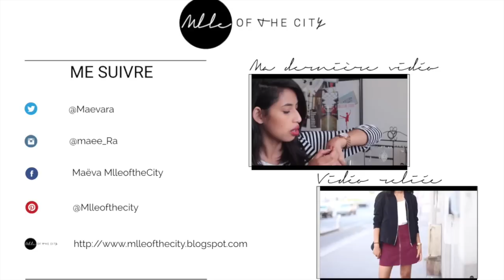LOOKBOOK AUTUMN // MlleoftheCity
Hey you ! Je vous retrouve pour un LOOKBOOK d'automne ! Ca faisait hyper longtemps que je n'en avais pas fait ! Un grand merci à ma soeur Karen (IG: @snewbe.k) qui m'a aidée à réaliser cette vidéo.

* BONS PLANS *

♦ FOLLOW ME ♦

- Tenue n°1 -
→ Cardigan - Cndirect
→ Top - Newdress
→ Pantalon - ZARA trf + DIY
→ Boots en suédine - Newlook
→ Echarpe - Pieces
→ Sac - Mango

- Tenue n°2 -
→ Manteau - Pull&Bear
→ Chemise - ZARA trf
→ Pantalon cropped - ZARA
→ Tennis - Pull&Bear
→  Echarpe - H&M
→  Bonnet - H&M
→  Sac - MANGO

- Tenue n°3 -
→  Blazer croisé - ZARA (soldes d'hiver 2015)
→  Top - H&M
→  Jupe - ZARA Trf
→  Cuissardes - ZARA
→  Sac - &OtherStories (soldes d'été 2015)

- Tenue n°4 -
→ Veste perfecto en daim - Stradivarius
→ Top col orné - ZARA (collection A/W 2013)
→ Pantalon simili cuir - ZARA
→ Tennis - Pull&Bear
→ Sac - MANGO
→  Echarpe - H&M (collection A/W 2014)

- Tenue n°5 -
→ Perfecto simili cuir - ZARA (collection A/W 2013)
→ Pull - MANGO (collection A/W 2014)
→ Jupe trapèze à boutons - ZARA Trf
→  Boots - Pull&Bear (collection A/W 2014)
→  Sac - MANGO
→  Capeline - Pimkie (collection A/W 2014)

- Tenue n°6 -
→ Manteau - Pull&Bear
→ Tee-shirt marinière - Cndirect
→ Jeans - ZARA (collection S/S 2014)
→ Boots crantées - MANGO (collection A/W 2014)
→ Echarpe - Pieces
→ Sac - &OtherStories

Les articles mentionnés avec une (*) m'ont été offerts via un partenariat.

♦ FOLLOW ME ♦

♦ PRODUCED ♦

Film : Canon 600D + Obj. 18-55mm + 50mm f/1.8
Montage : Final cut pro X

♦ MUSIC ♦

Melberries.com